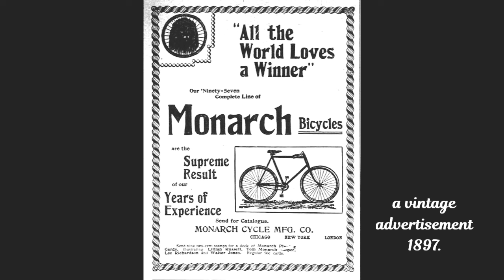Amazing Rare Old Photographs Historic Times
interesting historical photos of the past.. several over 100 years ago.. thank you for visiting my channel.